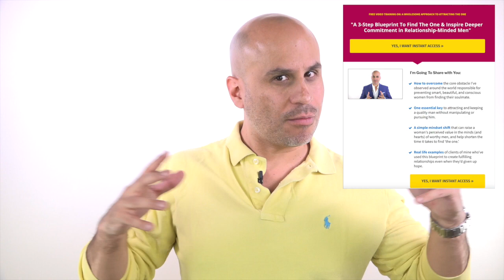5 Signs You're Addicted To Him